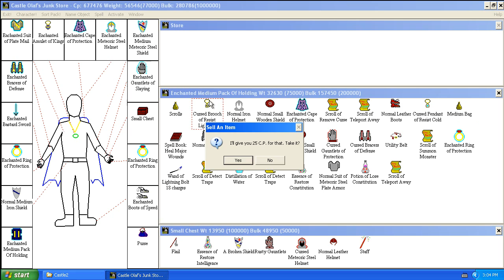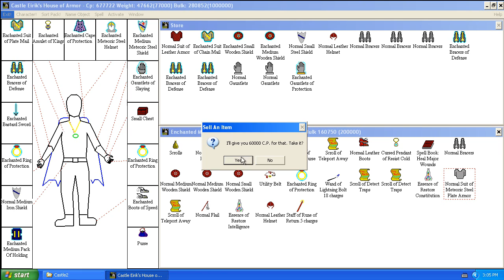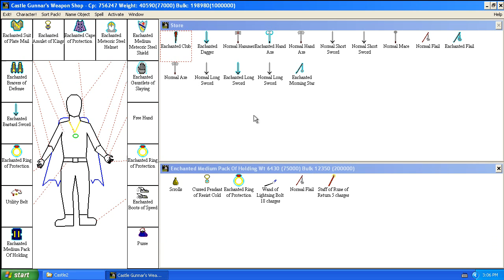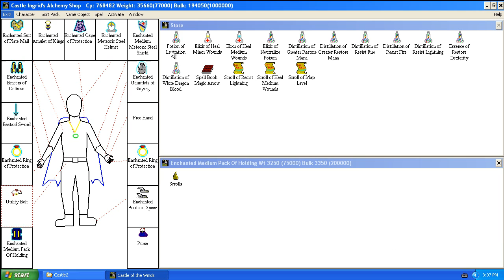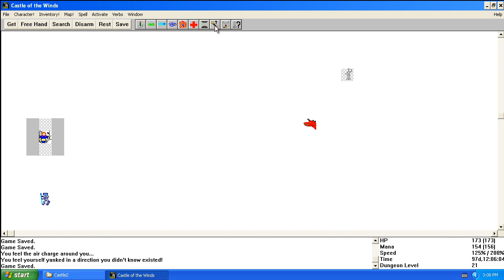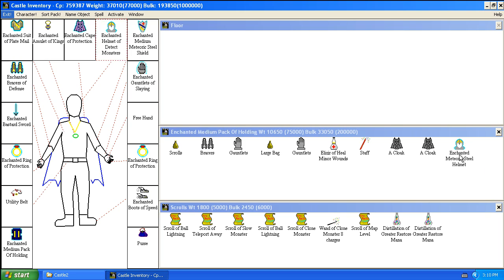Walkthrough: Castle of the Winds 2 (P53) HD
I'm doing a narrated walkthrough for Castle of the Winds 2. Part 53. Full HD Quality.